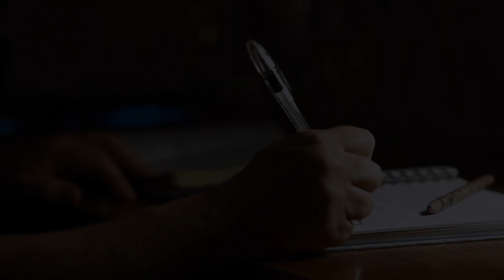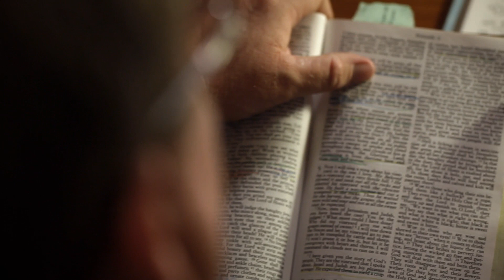Aspettando sulla nostra via di Damasco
Chi arriverà a conoscere Cristo è colui che Lo cerca con diligenza.